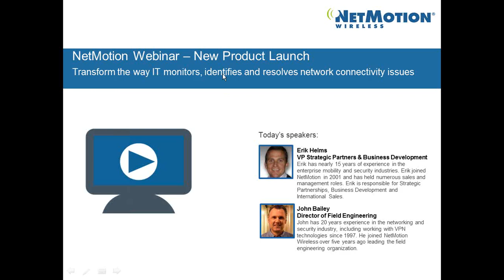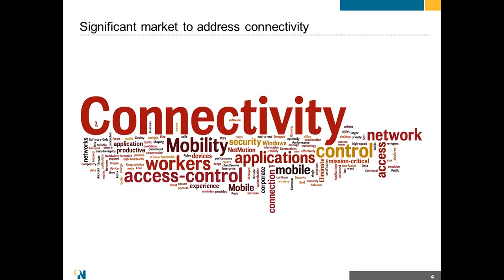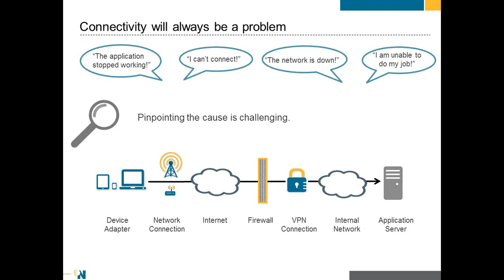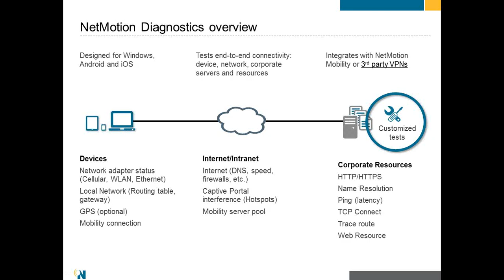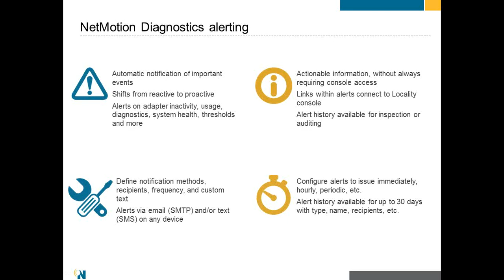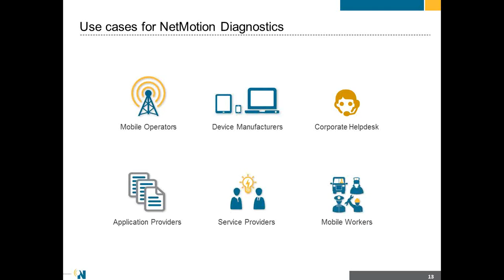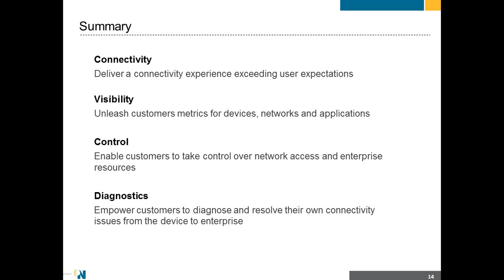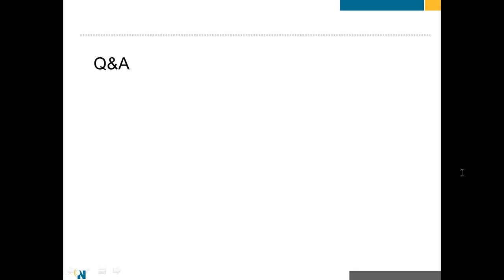Webinar: NetMotion Diagnostics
Join us for a 45-minute webinar to learn about the release of our new software that fundamentally transforms the way IT organizations monitor, identify and resolve network connectivity issues plaguing mobile deployments.

About NetMotion Wireless:

NetMotion Wireless develops enterprise mobility management software to manage and secure wireless data deployments for organizations with mobile field workers. Our products address the unique challenges introduced by the use of wireless, enabling our customers to maximize their return on investment in workforce automation. More than 2,500 of the world's most respected organizations across multiple industries including utilities, healthcare, telecommunications, public safety, government, insurance, manufacturing, and many others use our products. Founded in 2001, the company is headquartered in Seattle, Washington.